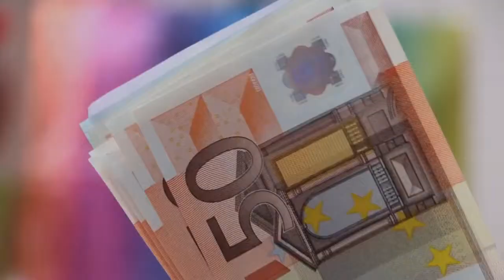OnTheGo Sports Havoc Digital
ONTHEGO SPORTS is a disruptive brand that designs and manufactures technical apparel and accessories across multiple sports codes including cycling, triathlon, running, basketball, golf and rugby to name just a few. Official supplier to Hockey Australia, multiple other sporting organisations in many regions. OTG is disrupting a tradtional industry by enabling leading technology.

In addition we’re proud to kit out some of Australia & the globes biggest brands like Hockeyroo's, Kookaburra's, Anytime Fitness, Fitbit, IRONMAN, and another 500,000+ amazing people across 10 Countries use OTG items every day, to bring themselves together towards a cause, and be more active.

Also if you're interested a video like this, let me know and I will make one for you.